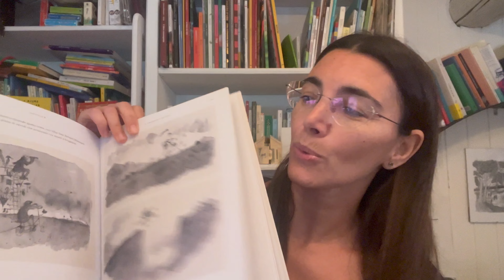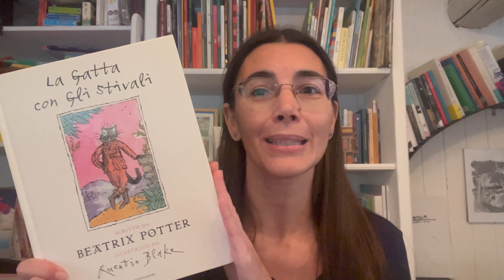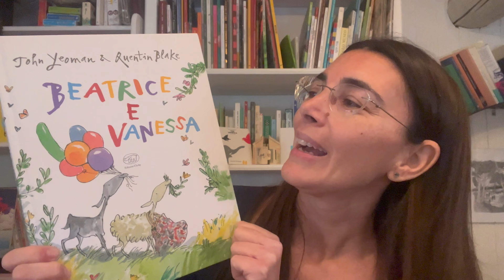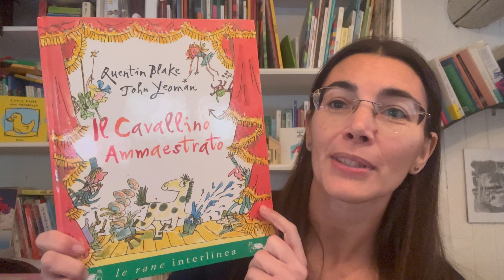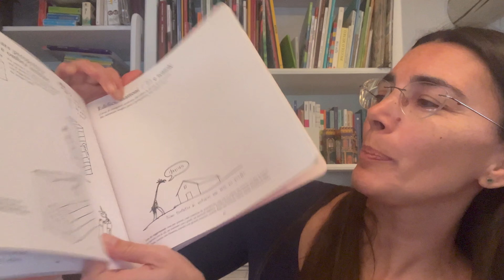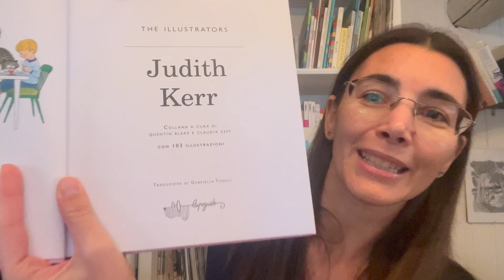Buon compleanno Quentin Blake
Oggi il grandissimo Quentin Blake compie novanta anni!
Vorrei ringraziarlo del suo immenso lavoro e festeggiarlo insieme a voi ripercorrendo alcuni punti focali della sua poetica e produzione.